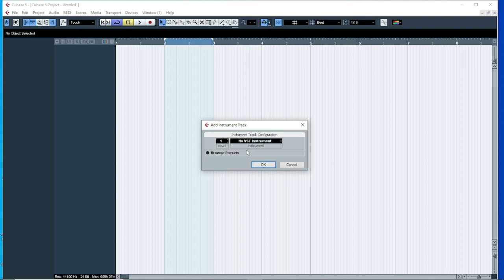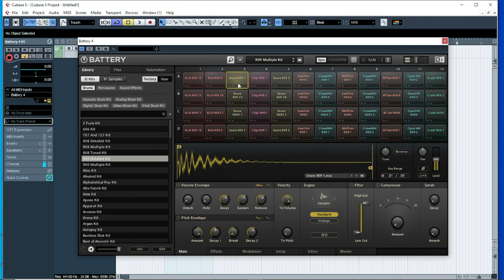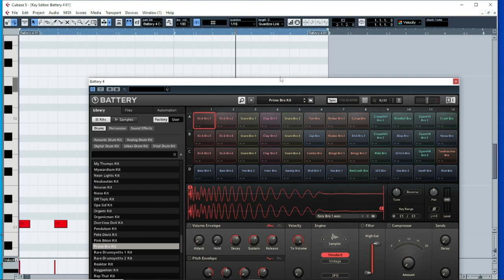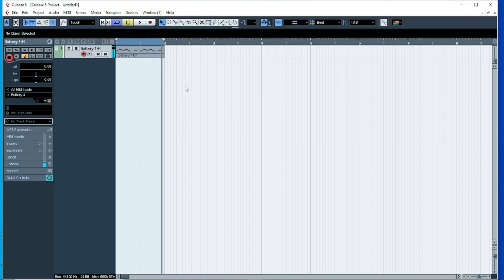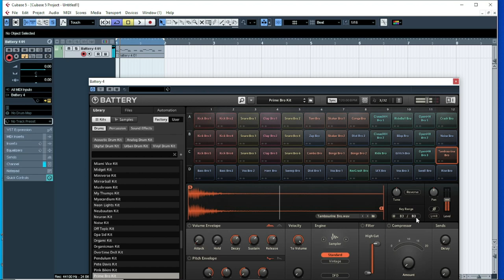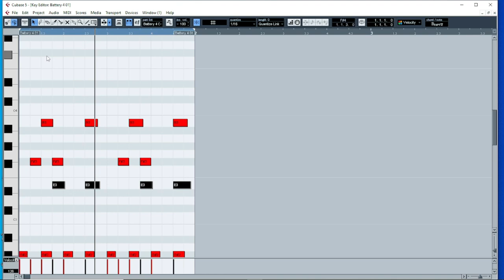Bollywood/Bhojpuri/Haryanvi Beat Banane Ke Liye Best VST Plugin || Native Instruments Battery 4